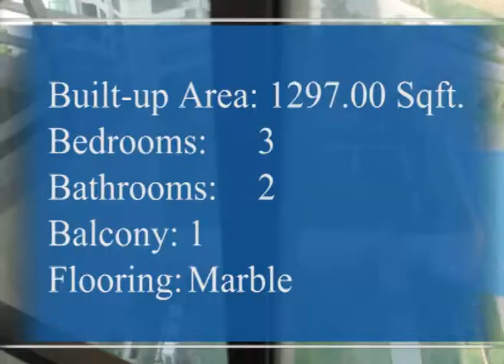3BHK Residential Apartment-Lokhandwala - G8808869